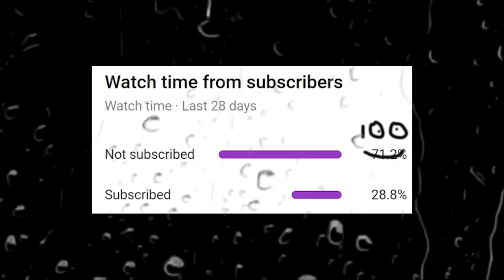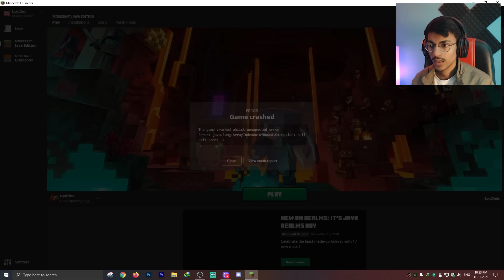Playing In HEROBRINE WORLD Seed (*Gone Wrong)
I played In HEROBRINE WORLD SEED AND THIS HAPPENED :(